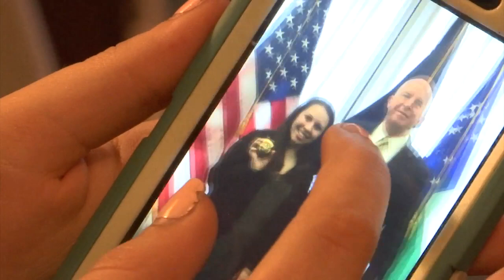Catholic Student Becomes PC for the Day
She’s a straight-A student from Brooklyn’s Bishop Kearney High School…and is still basking in the glow of topping more than a thousand other young people to become ‘Police Commissioner for a Day.’ Our Michelle Powers spends time with an outstanding graduate of Catholic education.